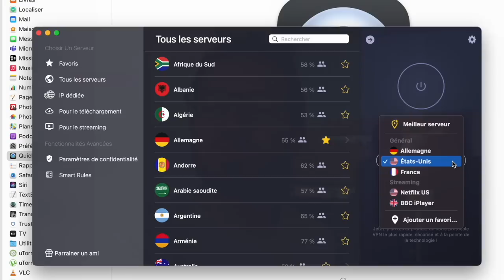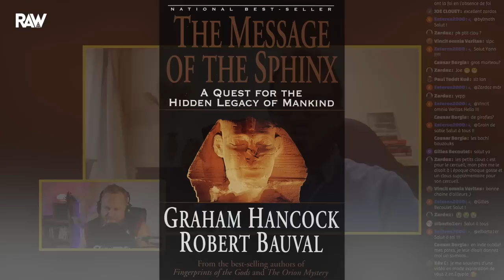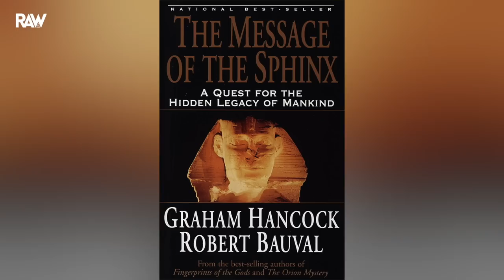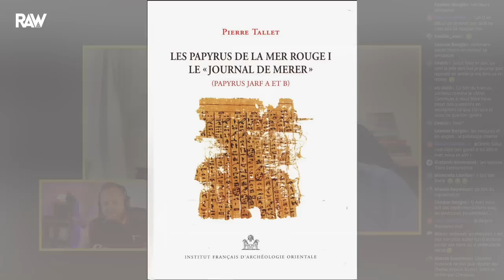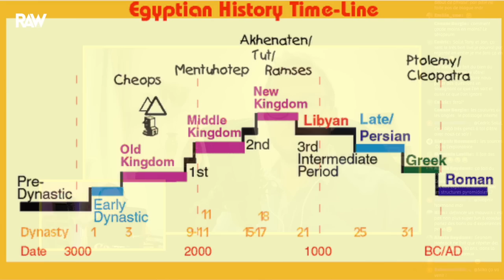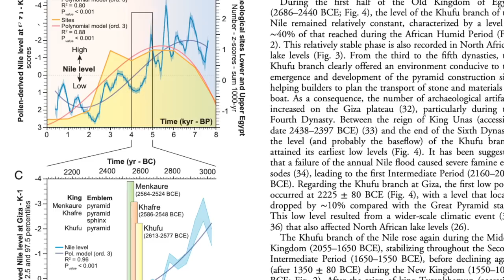Officielle ou Alternative, l'ARCHÉOLOGIE est-elle toujours DOGMATIQUE ?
➤ Profite de tous tes avantages exclusifs Cyberghost ci-dessous